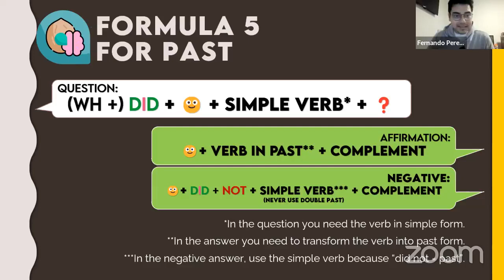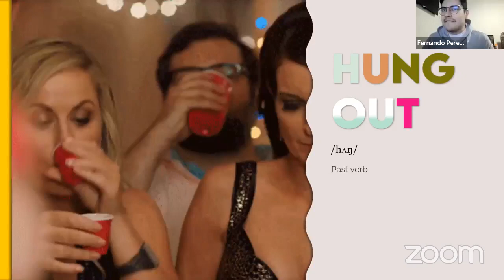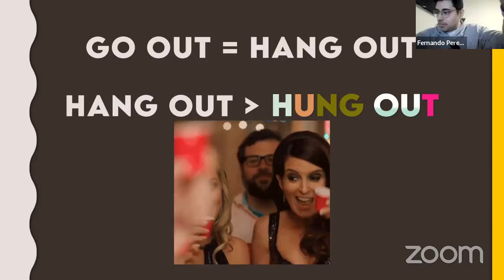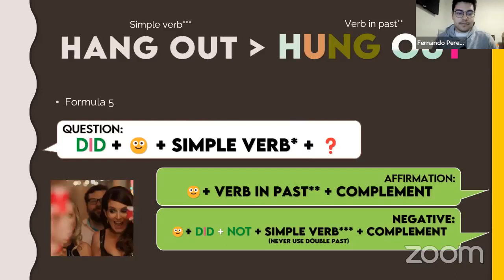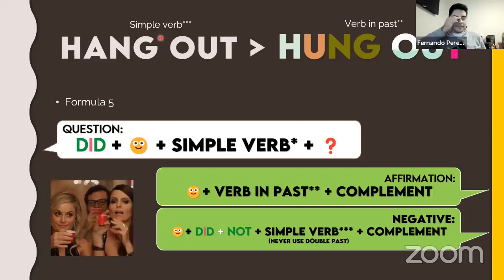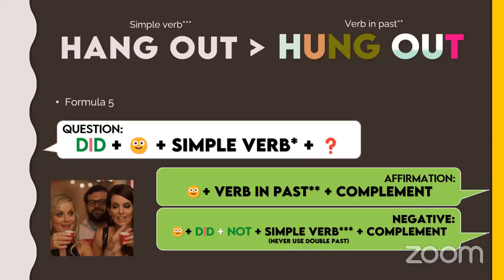B2 Upper Intermediate | Speaking drills | Mr. Pérez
Esta clase fue transmitida el día 23 de Noviembre del 2023 en Facebook Live.